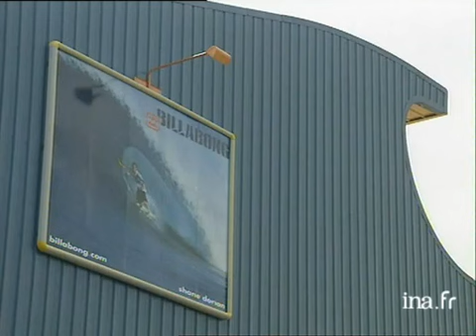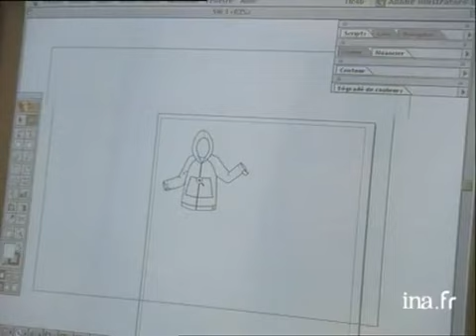Hossegor : le surf business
23 aoÃ»t 2000
 3 des plus grandes sociétés mondiales de surf ont leur siège à Hossegor (Landes), ville de 3 mille habitants. La ville a su très tot miser sur ce sport et attirer les professionnels du secteur. Images d'archive INA